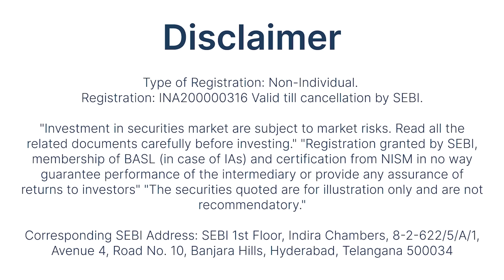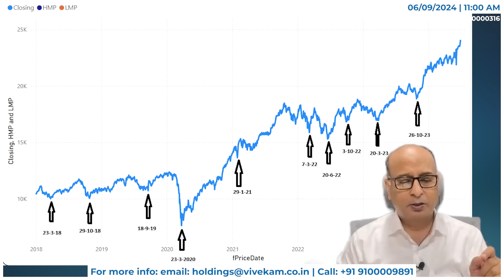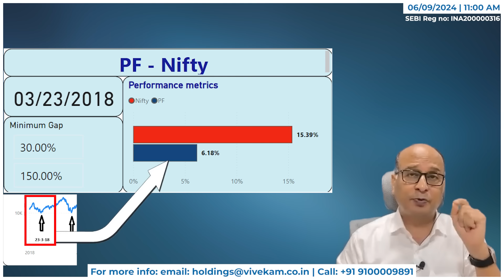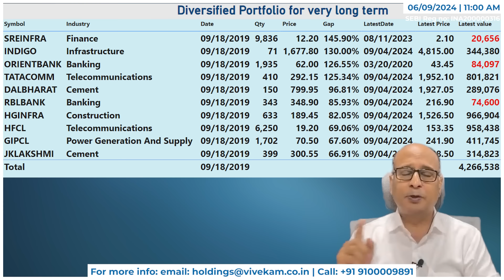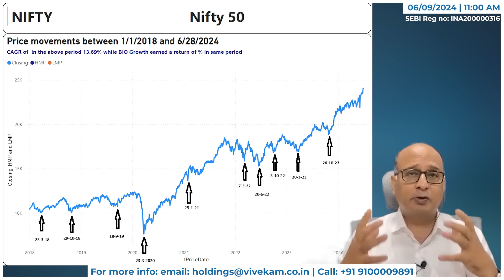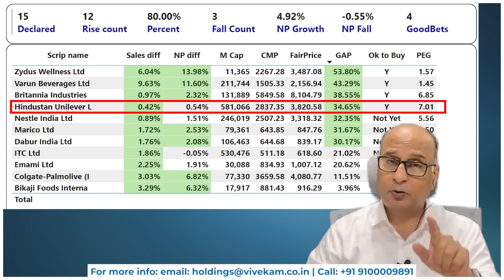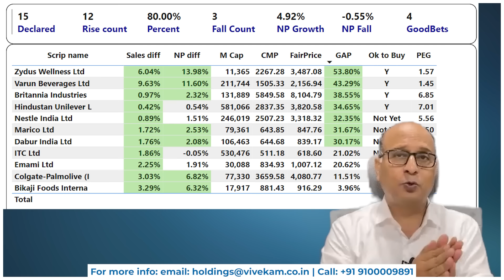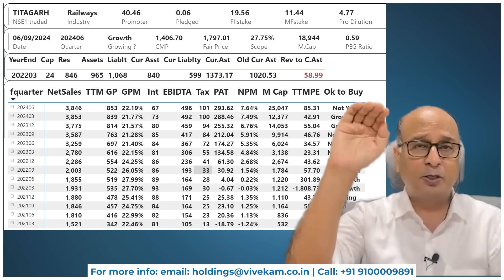Wealthtalk | Market Crash & US Recession! How to Protect Your Investments + Top FMCG Stocks to Buy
In this Wealth Talk episode, we address the alarming impact of the recent market downfall and the looming US recession on your investments. Find out how these global economic shocks are affecting portfolios and what you can do to safeguard your assets in these turbulent times.

We also dive deep into the FMCG sector, revealing the top-performing stocks you should be watching right now. Lastly, we tackle your most pressing questions, offering actionable insights to help you make informed decisions in this volatile market environment.

Key Topics:

 - Impact of market downfall and US recession on investments
 - Top FMCG stocks to watch during market turbulence